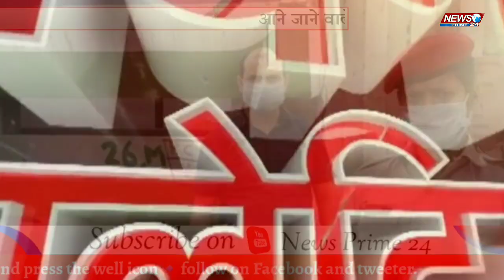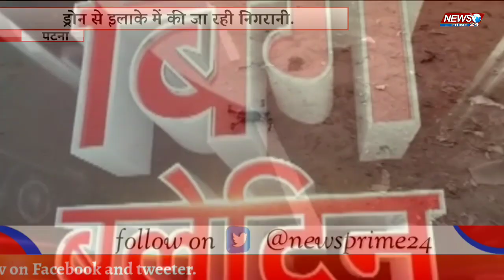Patna News || Patna News Bulletin || Patna Crime news || Bihar Patna news || News Prime 24